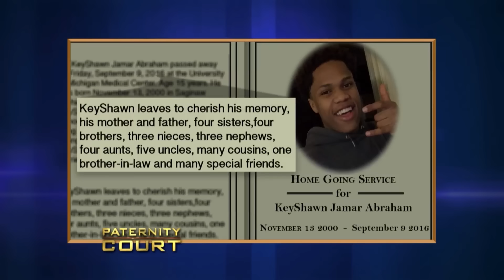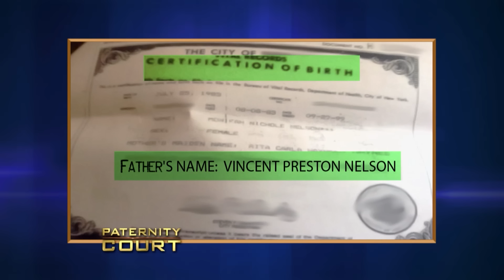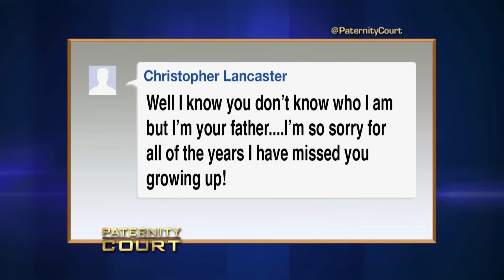Triple Episode: My EX Died And His Family Doesn't Think My Daughter is His | Paternity Court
1. Coates/Hooker V Baker - The life of a Michigan man is cut short, and now his grieving family is in court for a heated confrontation with the woman who claims he fathered her baby girl.
2. Nelson v. Sterling/Hayes - A social-media message causes a North Carolina woman to question the paternity of her child.
3. Weeks v. Moore - A Chicago man questions his own paternity.